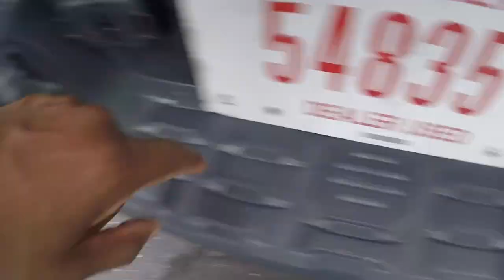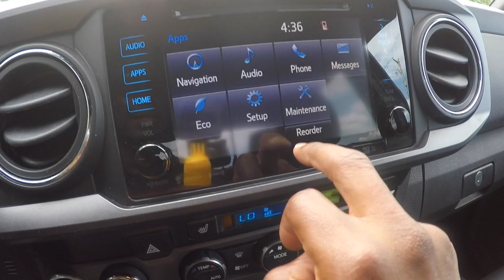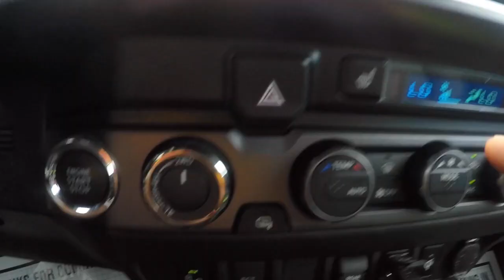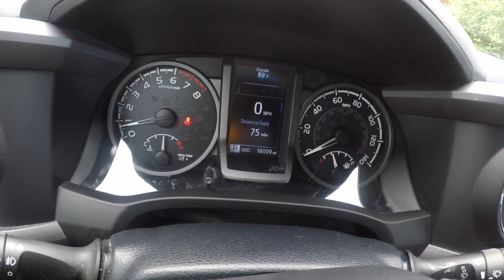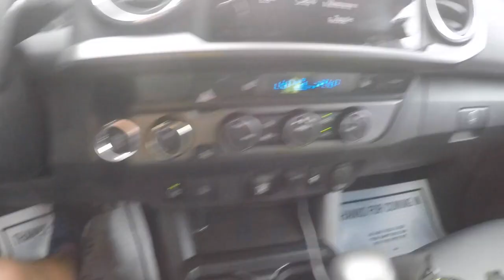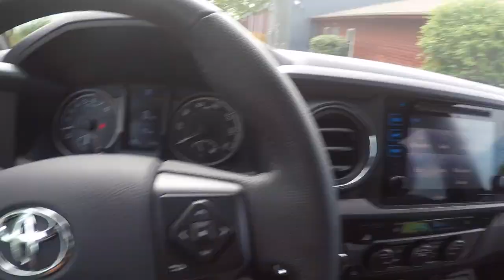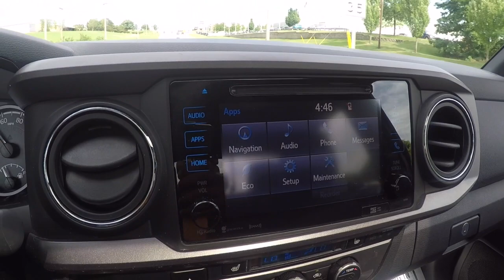2020 Toyota Tacoma TRD Sport Review & Test Drive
Toyota Tacoma TRD Sport 4×4 Review
If you're not New Welcome BACK!!! It's time for a another FIRE BALL ☄VIDEO
In this Video you will be seeing A Toyota Tacoma TRD Sport 4×4 Review. I will be Giving you my opinion of the  Toyota Tacoma TRD Sport 4×4.

      ⚪ TOYOTA TACOMA TRD SPORT 4X4 ⚪
              Provided by R&B Car Company

Price $43,960

INTERIORFront head room40 "Rear head room38 "Front shoulder room58 "Rear shoulder room59 "Front hip room57 "Rear hip room56 "Front leg room42.9 "Rear leg room32.6 "Standard seating5EXTERIORLength212.3 "Body width75.2 "Body height71.6 "Wheelbase127.4 "Curb4,445 Lbs.Gross weight5,600 Lbs.

FUELFuel tank capacity21.1 Gal.EPA mileage estimates17 City / 20 HwyPERFORMANCEBase engine size3.5 LitersBase engine typeV-6Horsepower278 HpHorsepower rpm6,000Torque265 Lb-Ft.Torque rpm4,600Payload1,155 Lbs.Maximum towing capacity6,400 Lbs.Drive typeFour-WheelTurning radius20.3 ''

::::::::: CREATOR BIO :::::::::

Well hello there it's ya boy Tlites World. I appreciate you taking the time to get to know me better. I'm just a Guy that love Cars. Especially Dodge Cars. MOPAR Baby. But don't get it Twisted ( I love all cars, Trucks & Bikes) If it's got a motor it's got my love. I  can talk about Cars, trucks & Bikes all day if let me. Hopefully you'll join me on this YouTube Journey.

💯Today’s Quote: ⬇️

        ALWAYS BE
         YOURSELF

:::::::::♡ FAQ ♡:::::::::
name: T-Lite
camera: gopro 6
editing software: IMOVIE